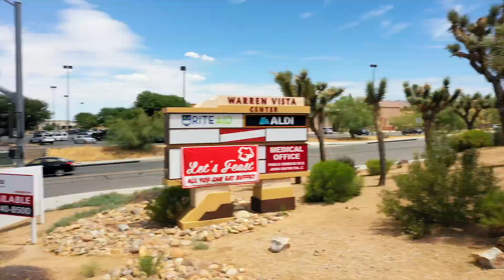57701 29 Palms Hwy